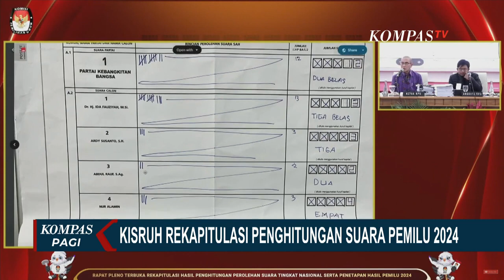Mengamuk hingga Adu Jotos, Rekapitulasi Suara Pemilu 2024 di Sejumlah Daerah Berakhir Ricuh!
KOMPAS. TV - Rapat Pleno Rekapitulasi Suara Pemilu 2024 diselimuti kericuhan dan kontroversi, terutama terkait sistem SiRekap KPU yang menuai polemik karena menghilangkan visualisasi tabulasi suara. Di Maluku Utara, saksi partai politik protes setelah menemukan selisih suara di Kecamatan Obbi, Kabupaten Halmahera Selatan, memicu tuntutan penghitungan ulang.

Situasi memanas hingga terjadi adu fisik di Halmahera Selatan, dimana saksi partai politik menganiaya Ketua PPK Gane Barat Utara. Di Medan, demonstrasi menuntut penghitungan ulang suara berakhir dengan dorong-dorongan antara massa dan polisi. Insiden ini menegaskan pentingnya transparansi dan akurasi dalam proses demokrasi.